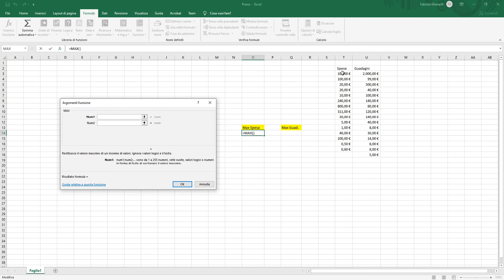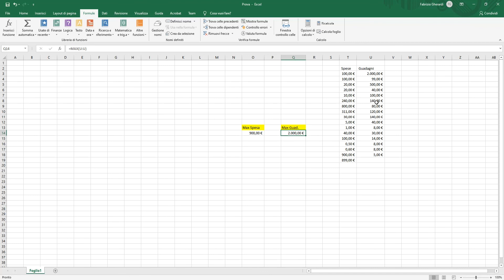Come calcolare il valore massimo su Excel 2019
Vediamo come calcolare il valore massimo di un intervallo su Microsoft Excel 2019.